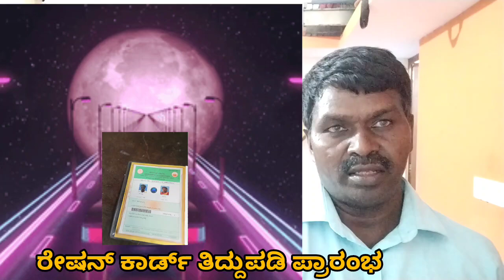ರೇಷನ್ ಕಾರ್ಡ್ ತಿದ್ದುಪಡಿ ಪ್ರಾರಂಭ government gruha Lakshmi ಅರ್ಜಿ ಹಾಕಿ